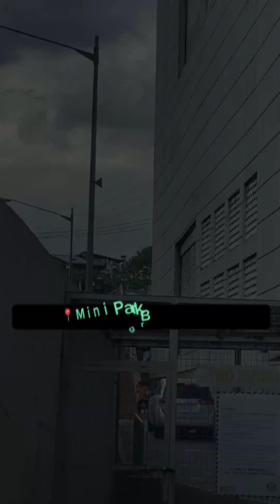Dumayo kami at nagpasaya!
Great day on the court with Sir Nick Ansom, Chairman of Veniceball & Hoopbus! 🇵🇭🏀✨